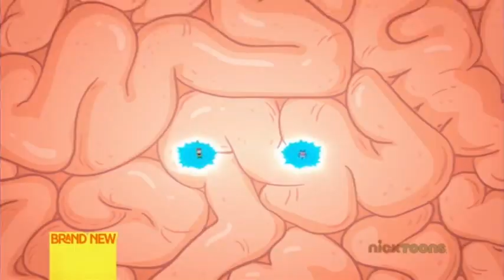Nicktoons UK and Ireland Continuity & Commentary May 29, 2018 Pt 2